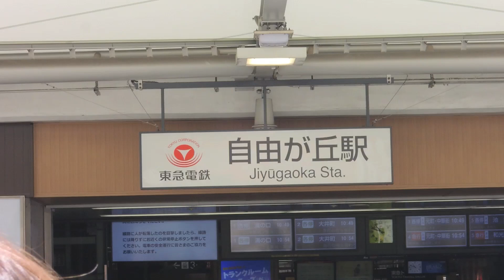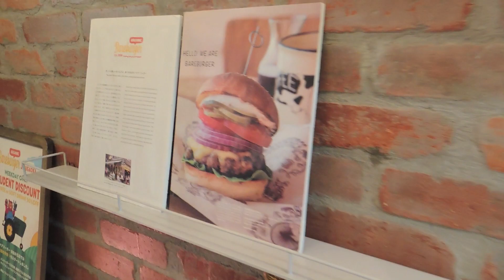自由が丘のヴェネツィア La Vitaに行ってみた！ ぶらカガミ 自由が丘散策 ① La Vita （ラ・ヴィータ）編【鏡 栄一郎のMirror's Music Labo】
鏡 栄一郎のMirror's Music Labo

自由が丘のヴェネツィア La Vitaに行ってみた！
ぶらカガミ 自由が丘散策 ①
 La Vita （ラ・ヴィータ）編

ぶらカガミは毎月1,11,21日に配信予定
ひとつの街を散策し、その街を代表するスポット、美味しい店などを周り最後にその街のPR曲を勝手に作ってしまおうという企画です

 La Vita （ラ・ヴィータ）
自由が丘はおしゃれなお店も多く、散策やデートにぴったりの街です。 La Vita （ラ・ヴィータ）は、そんな自由が丘の街並を彩る商業施設の1つ。東急東横線、自由が丘駅の正面口から徒歩5分の場所にあり、「自由が丘のベネチア」と言われています。
水の都ベネチアの町並みを再現した、ロマンチックなスポット。ラ・ヴィータとはイタリア語で「生命」「人生」。一歩足を踏み入れると、まさに異国。レンガ造りの洋館や運河に浮かぶゴンドラ、グレーの石畳が出迎えます。

参照元；ラ・ヴィータ – 自由が丘オフィシャルウェブサイト - 自由が丘オフィシャルガイド
自由が丘のベネチア ”La Vita （ラ・ヴィータ）” | なないろコラム

•鏡 栄一郎のMirror's Music Laboでは
毎月5,15,25日の5のつく日にYoutubeにて配信予定
2回で1曲完結。
1回目はアカペラ(,,,etc)などでCoverした曲をアップロード
2回目でそのCoverした曲やアーティストについて街頭でアンケートし世間一般の人のその曲、アーティストへの調査、リサーチをかけていくというチャンネルです

•鏡 栄一郎のMirror's Music Labo 生演奏編では
毎月6の倍数の日にYoutubeにて配信予定
他アーティストとのコラボも予定しています